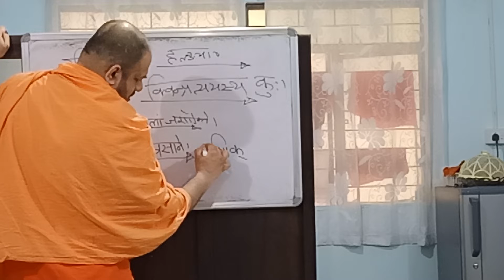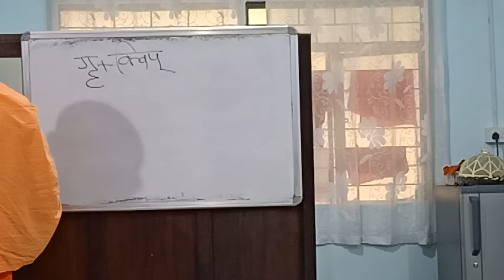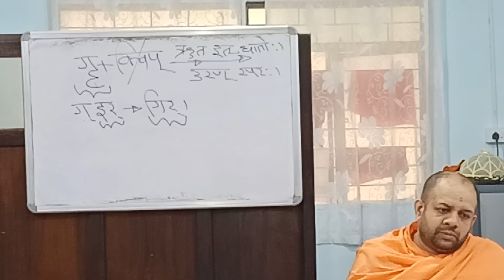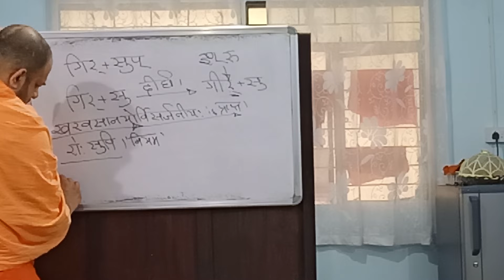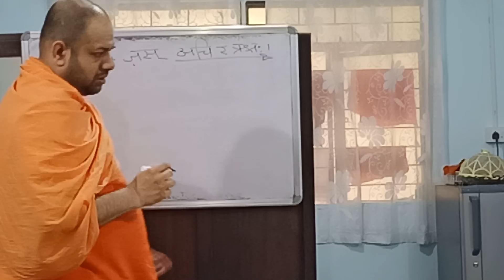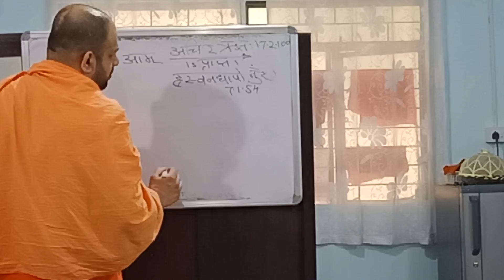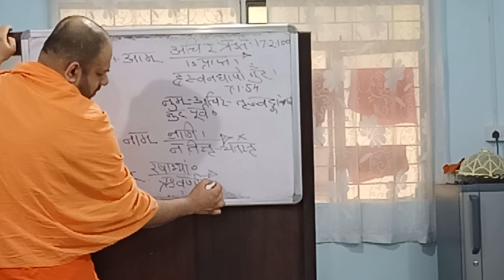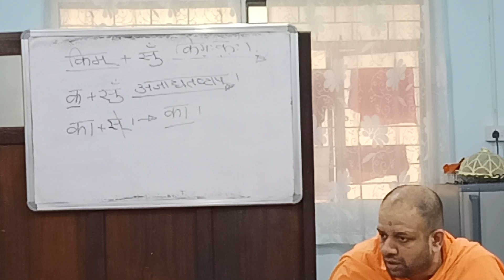हलन्तस्त्रीलिङ्गप्रकरणम्, सूत्र 360, Laghu Siddhanta Kaumudi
नहिवृतिवृषिव्यधिरुचिसहितनिषु क्वौ 6.3.116